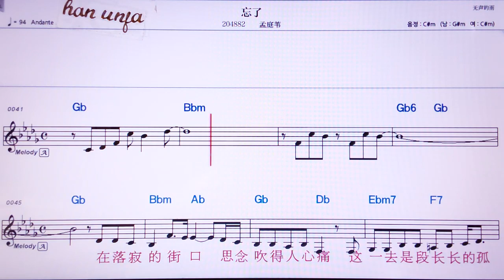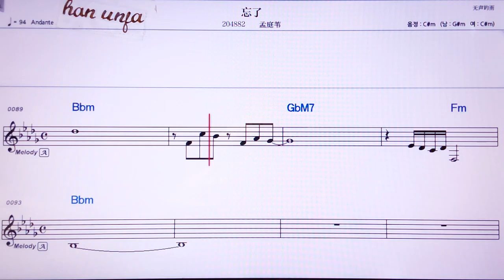💖왕러/멍팅웨이 👍MR,노래방, 악보, 코드,Karaoke With Sheet Music